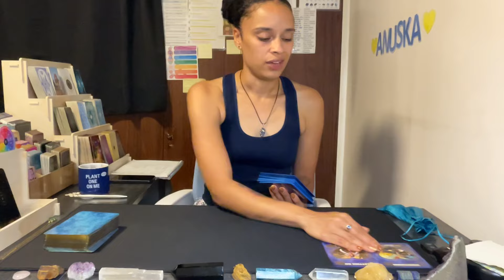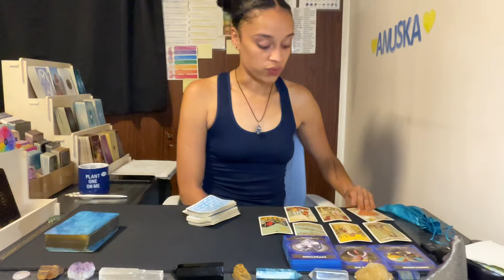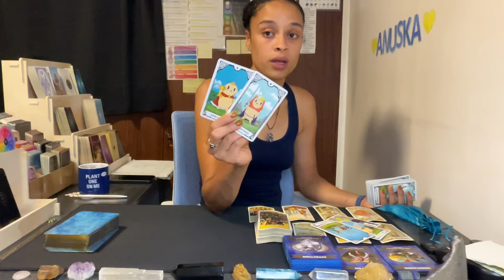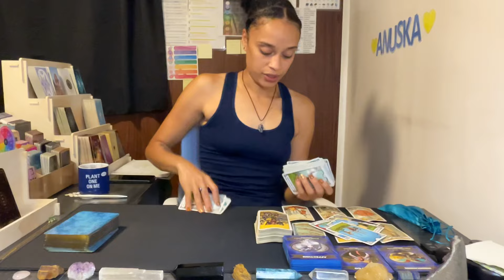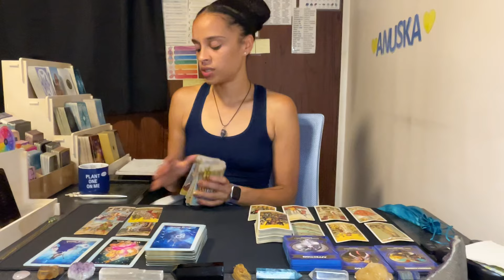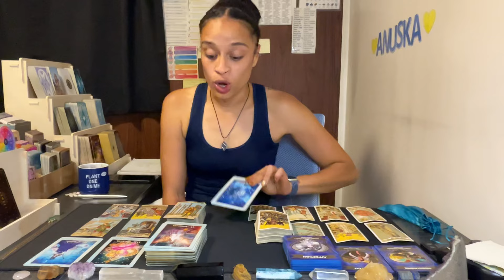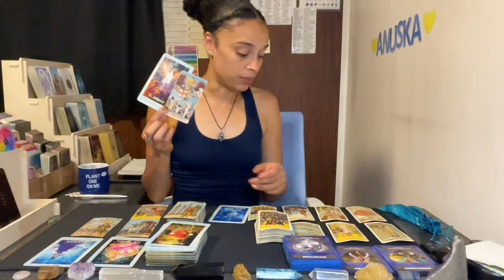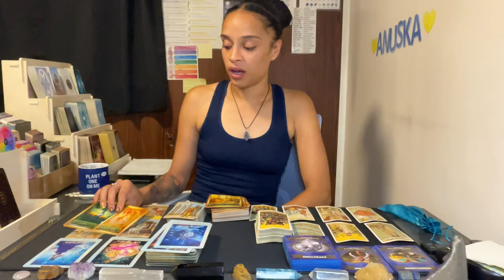Sagittarius ♐️ *WHAT YOU DON’T SEE COMING 👀*